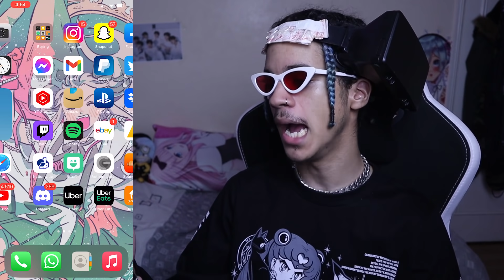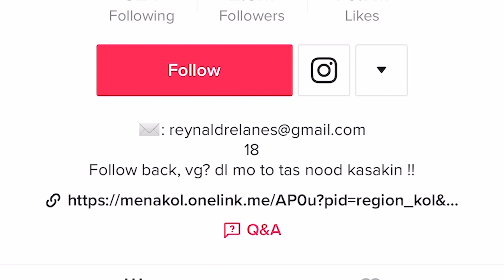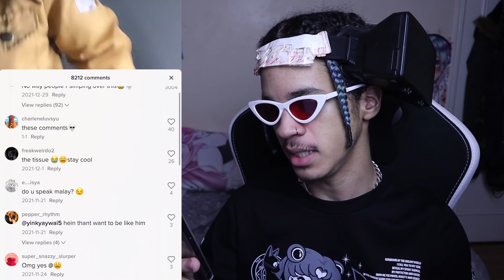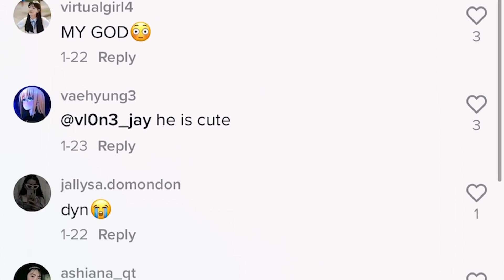The Cringiest Male I Have Ever Seen On TikTok lol...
bro think he carti